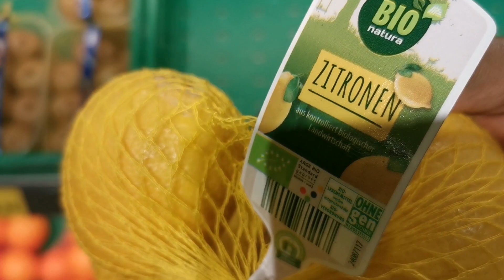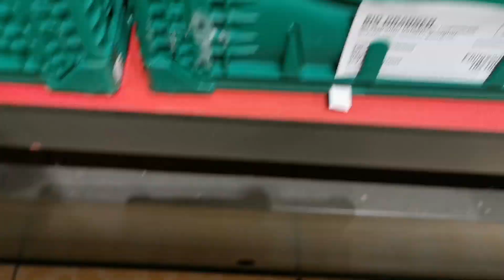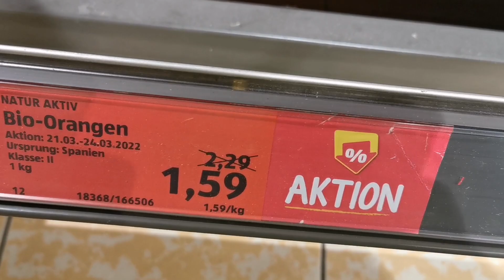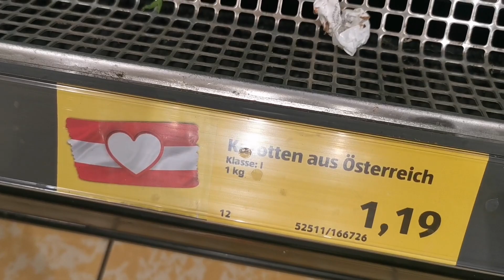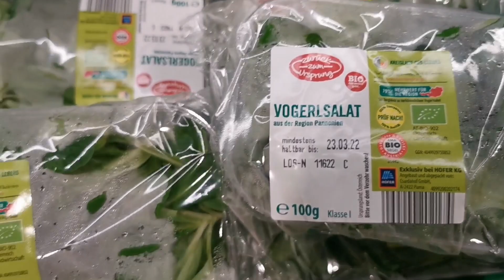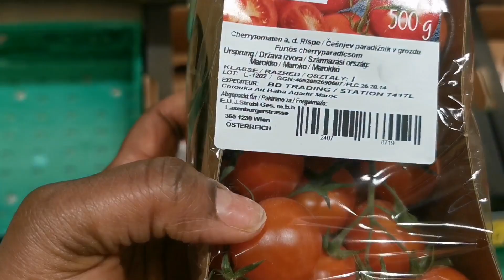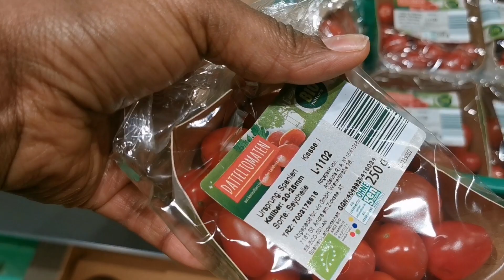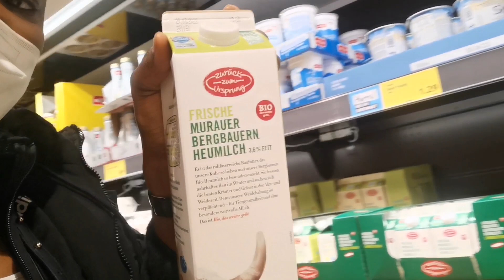SHOPPING AND FUN TIME, I BOUGHT TOO MUCH TO CARRY VEGETABLES, FRUITS OR WINES?